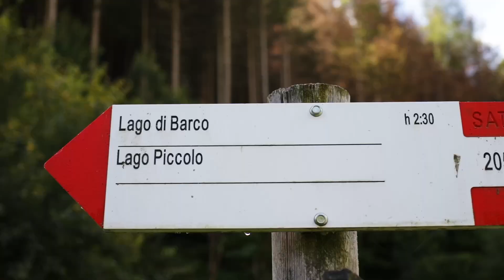Lago di Barco da Vermiglio: una meta sconosciuta in un'atmosfera magica.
Doveva essere una giornata di ozio e invece si è trasformata in una bella camminata di qualche ora. Curiosando sulla cartina abbiamo trovato questo sentiero che portava a un lago e abbiamo deciso di provare a raggiungerlo: ne è valsa davvero la pena, sia per i meravigliosi boschi che abbiamo attraversato, sia per i due porcini con cui abbiamo rimediato un'ottima cena!